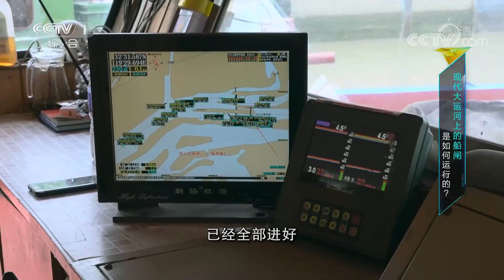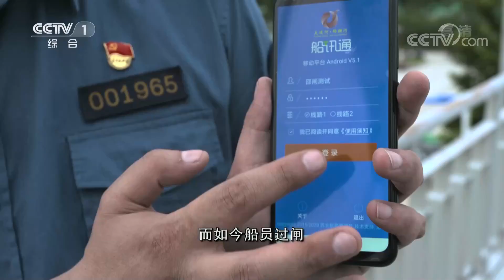[开讲啦]刘万鸣：第三幅作品《运河揽胜图》|开讲啦 The Voice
刘万鸣：第三幅作品《运河揽胜图》。